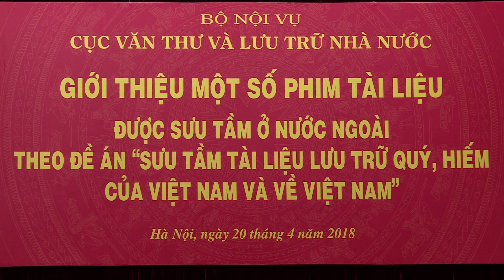Archivage: trois films documentaires sur le Vietnam seront présentés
La Direction d’État des archives du Vietnam a présenté vendredi 20 avril trois films documentaires Vietnam, Paix au Vietnam? et Vietnam: longue marche vers la paix. Ces trois œuvres sont conservées à l’Institut national de l’audio-visuel de France.